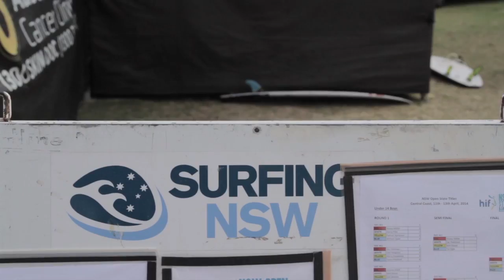The HIF NSW Open State Titles and Cadet Cup Day 1